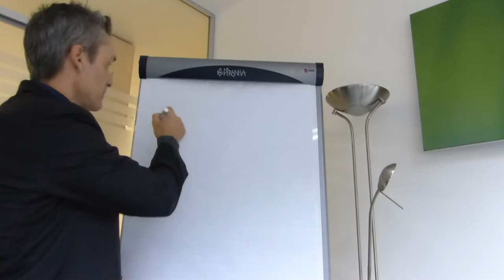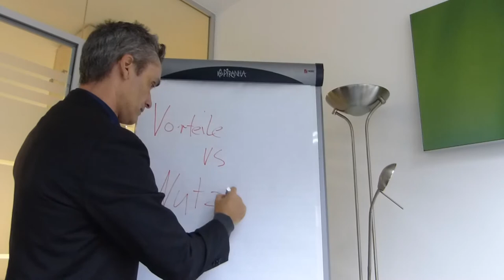Wichtige Regel im B2B Vertrieb von IT-Lösungen💻 So machst du mehr Geschäft & gewinnst neue Kunden 🖥😃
Happy Hunting!